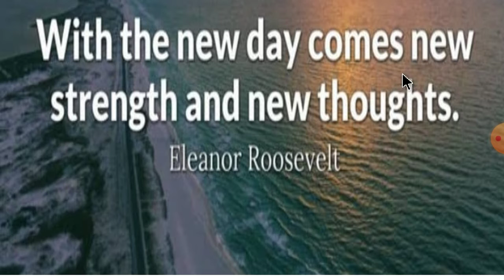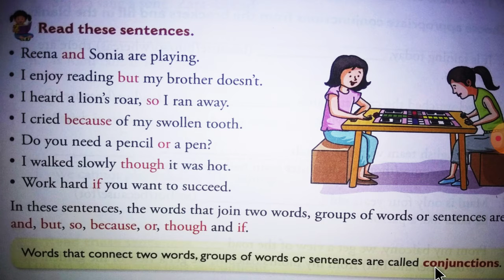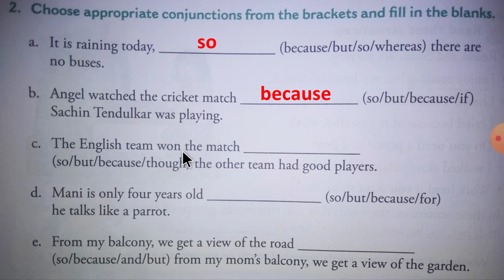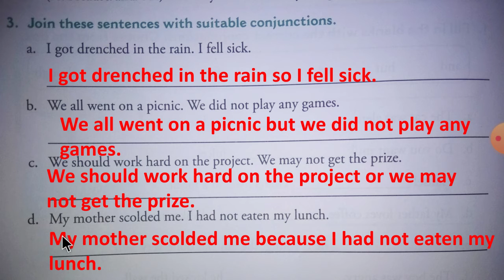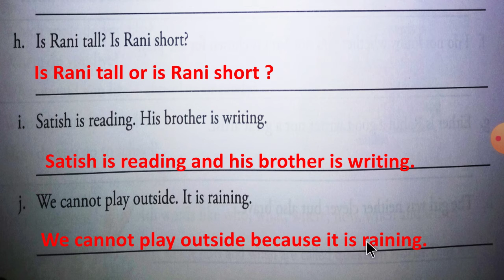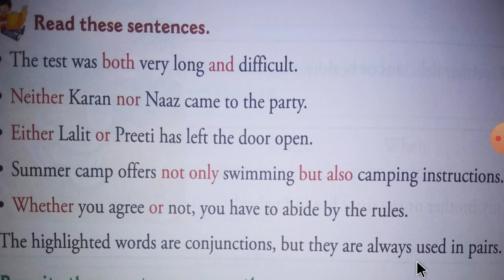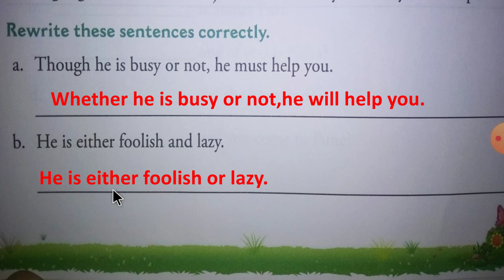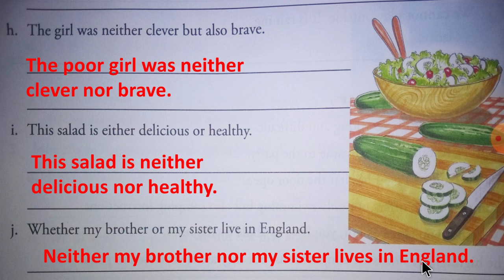English Medium - STD - 4 - ENGLISH - Grammar - L - 16 - 3